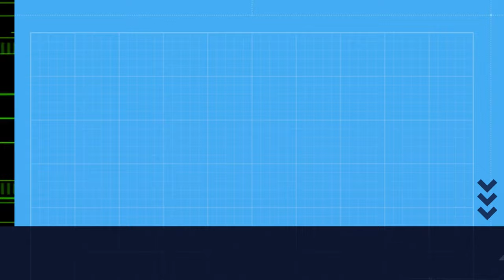Familia de CORZOS.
[GAL] Unha corza adulta e dous xóvenes cruzan o regato de mañanciña.
[ESP] Una corza adulta y dos jóvenes cruzan el riachuelo por la mañana temprano.
Imaxe: APBVigo
(cc) BY-NC-ND APBVigo